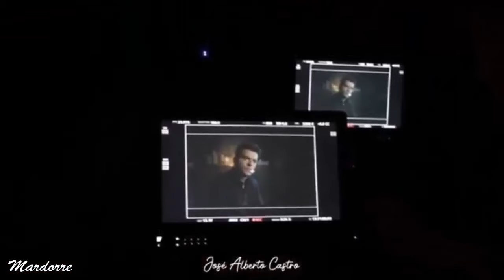El Maleficio detras de Camaras de los promocionales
El productor  José Alberto Castro ,  compartió los "detras de cámaras " de los promocionales de la telenovela que se estrenará  el 13 de Noviembre2023